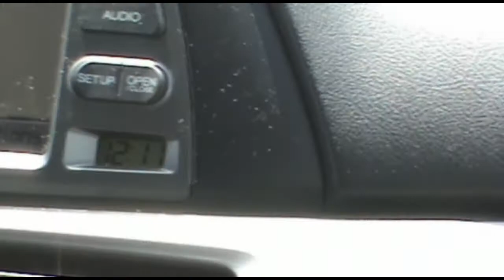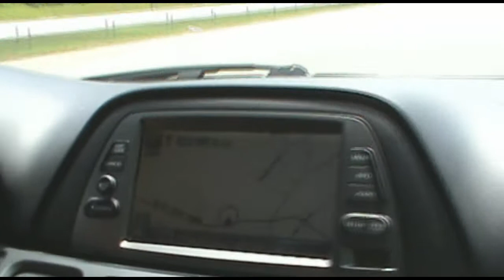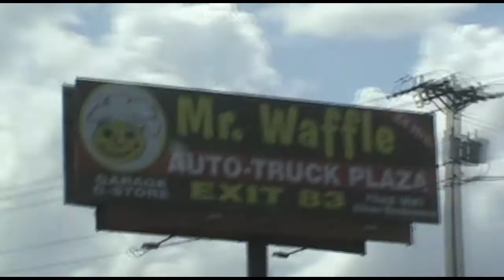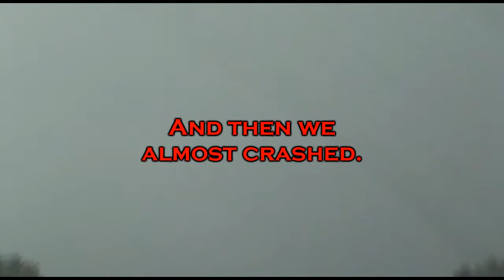Let's Drive to South Carolina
Yup.  It's a Vacation reel.  The same kind your parents made you sleep through when you got back from the Grand Canyon.